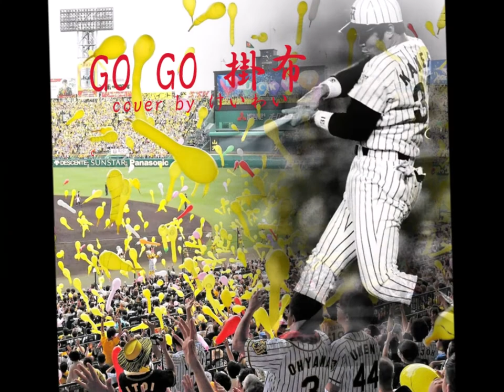GO GO 掛布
応援歌
ギター弾き語り
カバー